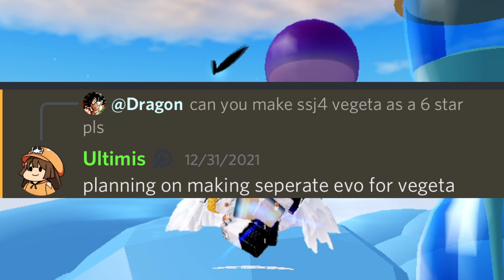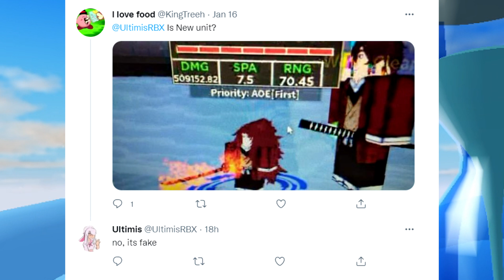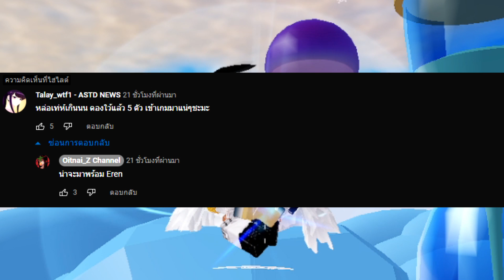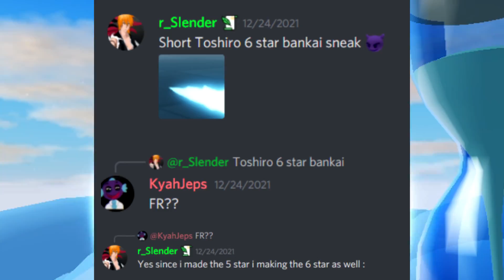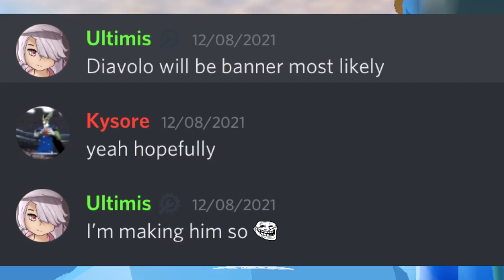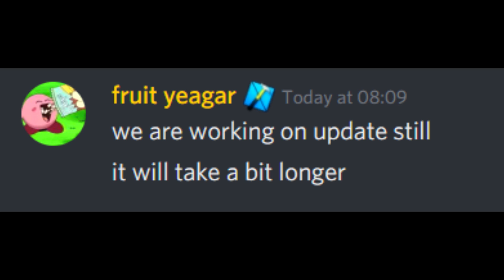⚠️ SO MANY UNITS LEAKED + WHEN IS NEXT UPDATE ❓ | Yoriichi & Kokushibo Fake, Eren & Levi Are Coming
📣 HOLY CRAP! I have just been away for a while then BOOM! Leaks coming out of nowhere from left, right, centre!... And I am not done yet, THERE ARE STILL MORE! Which I will cover up in another 2-3 days, they just do not stop coming!
⏱️ Timestamps:
00:00 Intro
00:10 Welcome To The Video
00:18 6 Star Laxus Giveaway [JOIN DISCORD]
00:28 6 Star Vegeta (High Chances)
01:42 Yoriichi & Kokushibo Leaks [FAKE]
03:19 6 Star Eren & 5 Star Levi (High Chances)
04:37 6 Star Toshiro (High Chances)
05:16 5 Star Luck (Low Chances)
05:55 5 Star Diavolo (High Chances)
06:36 6 Star GT Goku SSJ4 [DONE]
07:07 5 Star Enel & 5 Star Hirako [CHECK THE DESCRIPTION]
07:53 4 Star Senku (Low Chances)
08:35 Outro
08:55 [SECRET] Update Progress